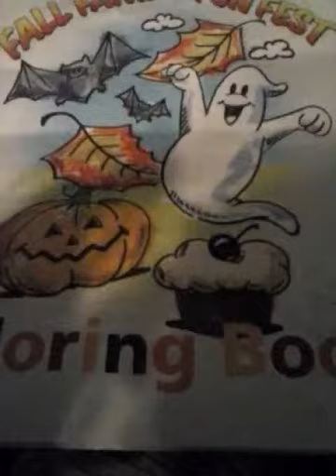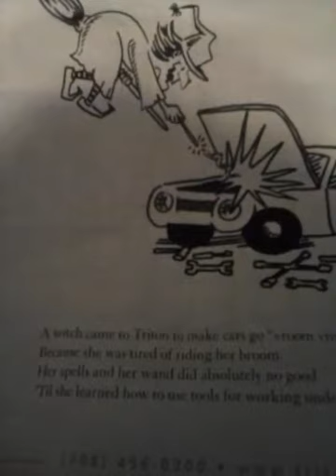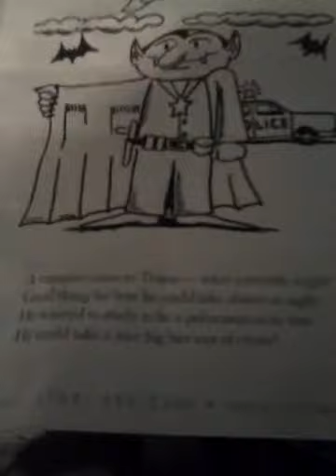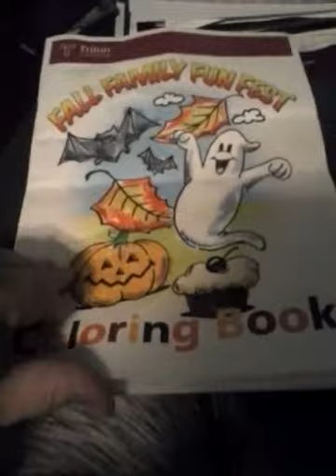Asmr coloring book 2